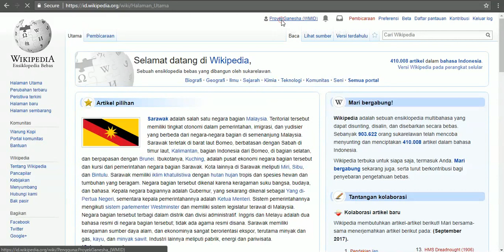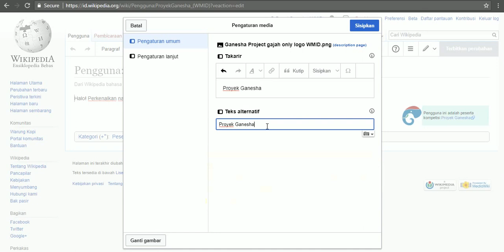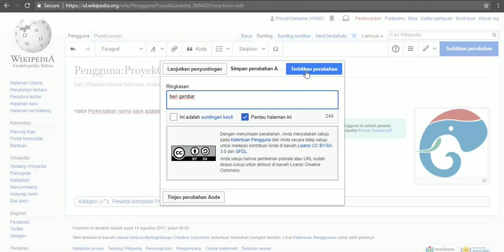Tutorial Wikipedia - Gunakan berkas dari Commons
Bagaimana cara menyisipkan berkas dari Wikimedia Commons? Pelajari caranya di sini.